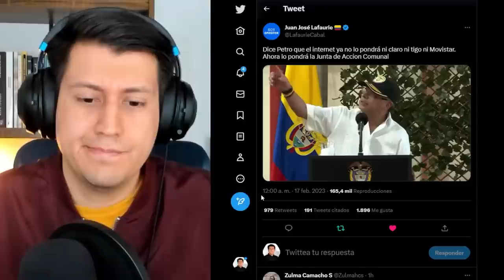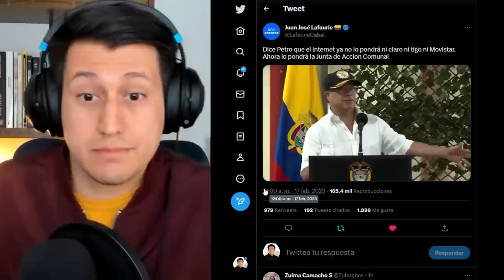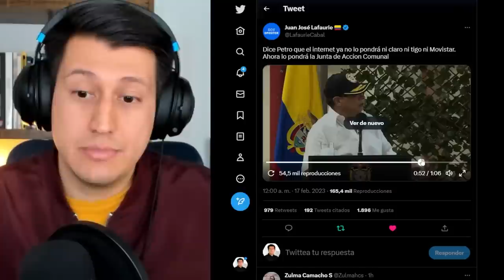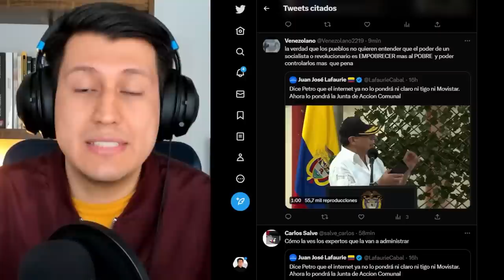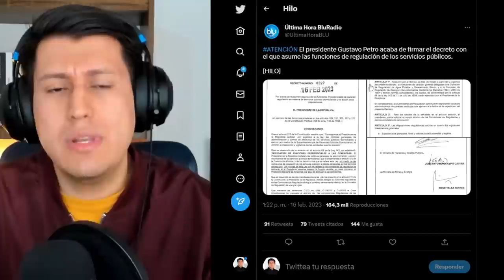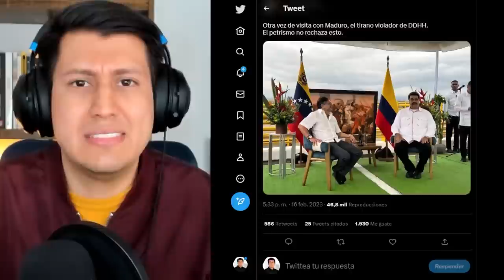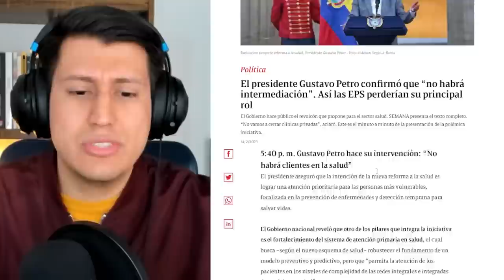EXPROPIAR INTERNET, nueva política de PETRO | DICTADURA EN COLOMBIA, S.O.S.